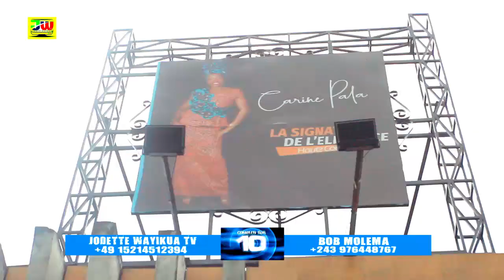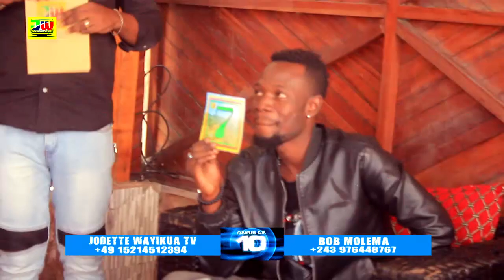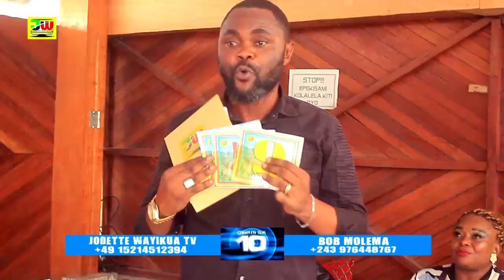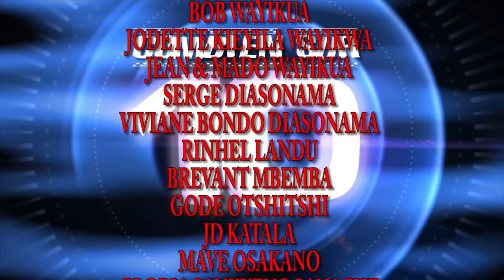Maajabu Sape pe eye CARINE PALA A DEFIE BA COMMEDIEN NIOSO NA LIKAMBU YA LIPUTA